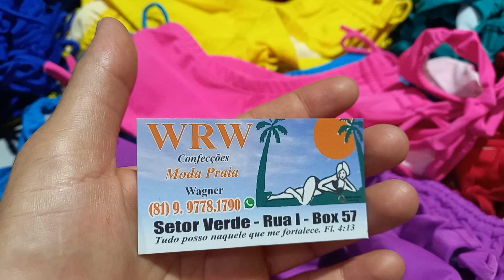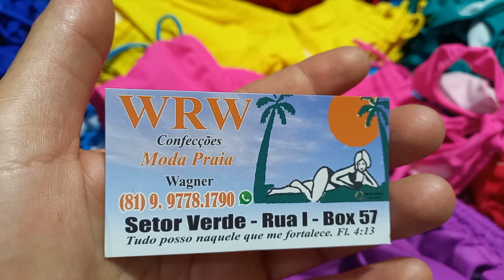Moda Center Santa Cruz WRW Confecções Biquíni 12 Reais 81 9.9778 1790